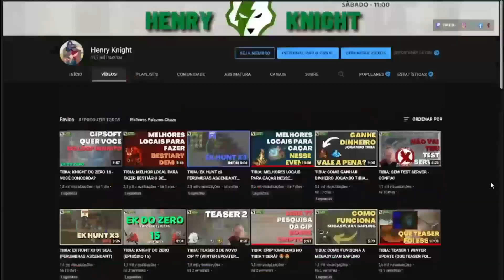BUG DO BOSS DRAGÃO DE THAIS E DO TENTUGLY 🤣🤣 JÁ ACONTECEU COM VOCÊS?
Nesse vídeo, vou mostrar um bug que aconteceu comigo ontem no boss do Dragonking em Thais e comentar um outro bug do boss Tentugly.

💎 TIBIA COINS : Guardian'Henry
🎁 BTC: bc1qjyukysp4hftu7q74s5fnsxqf68p39gwf7t3nkt
🎁 ETH: 0xded797930B3A5a7018aEdf0a77CE3400fce29347
🎁 BNB: 0xded797930B3A5a7018aEdf0a77CE3400fce29347